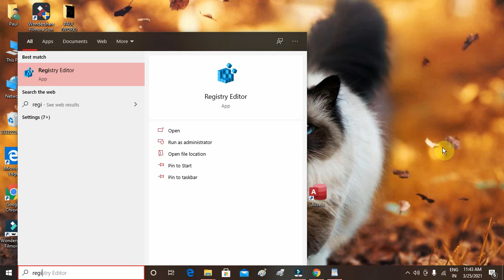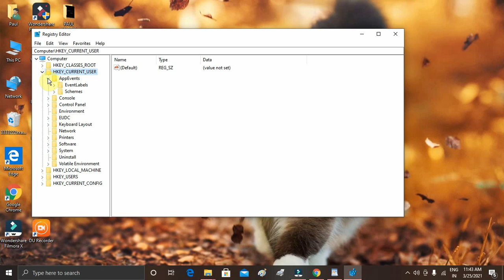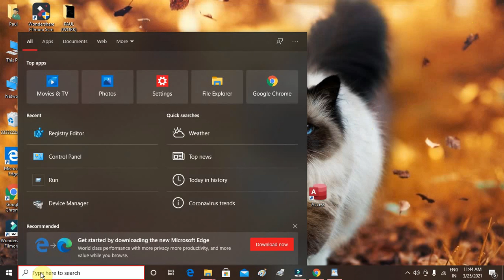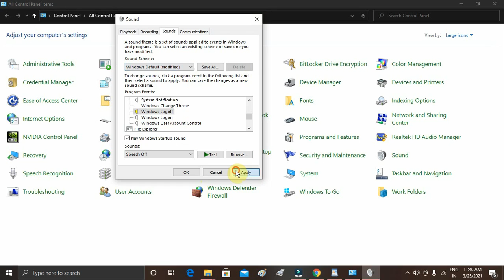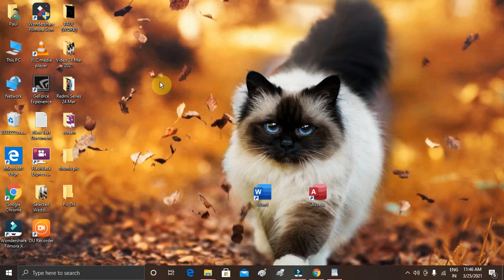Windows 10 Add Startup Sound